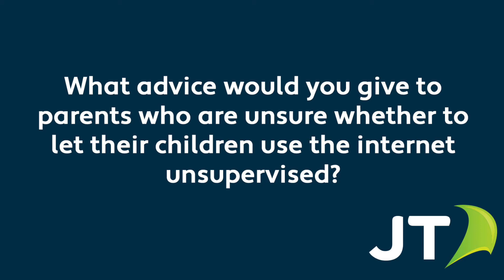Advice for parents on internet usage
We asked Digital Ace 2020 speaker Matthew Parker a series of questions about ways the internet can be used safely.